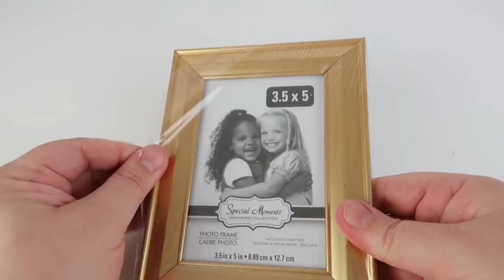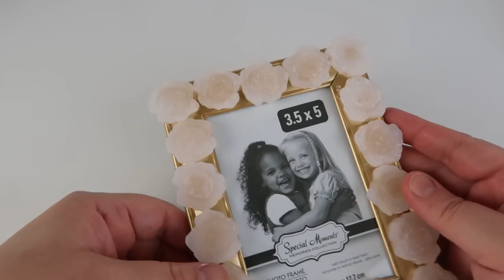Dollar Tree DIY / Shabby Chic Decor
Hi everyone.  Here I have 4 Shabby Chic DIYs to decorate for Valentine's Day or for everyday decor.  I hope you guys enjoy!♥

Supplies:
Rose Ice Cube Tray    (Dollar Tree)
Frame   (Dollar Tree)
Gold Rub on Transfers      (Dollar Tree)
Planter     (Dollar Tree)
2-3 bunches Roses    (Dollar Tree)
Round Mirror   (Dollar Tree)
Candlestck   (Dollar Tree)
Optional: Wood Block     (Dollar Tree)
Candle Votive    (Dollar Tree)
Glorious Gold Enamel Paint (can also use spray paint)  (Michaels)
FolkArt Chalk Paint  Sheepskin   (Amazon)
Paint Brush
Glue Gun & lots of Glue sticks